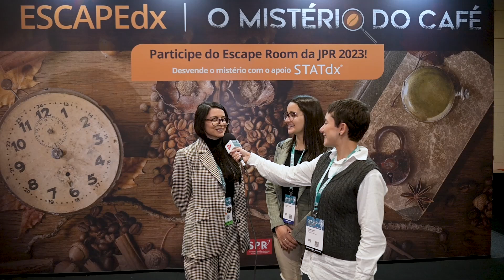SPR TV entrevista Dras. Janiele Moreira e Ana Paula Fonseca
Confira a entrevista que a SPR fez com as Dras. Janiele Moreira e Ana Paula Fonseca (Vencedoras do ScapeRoom) durante a JPR 2023.